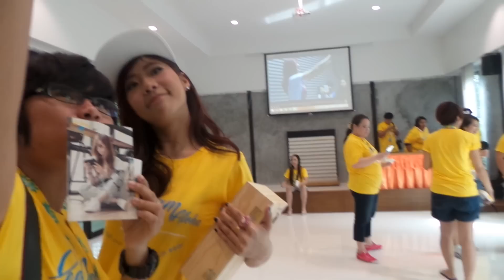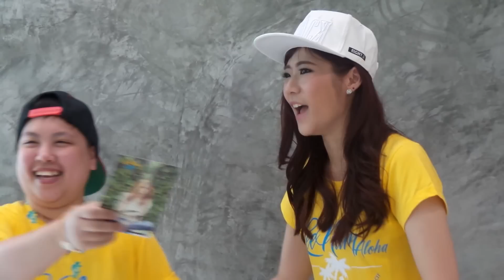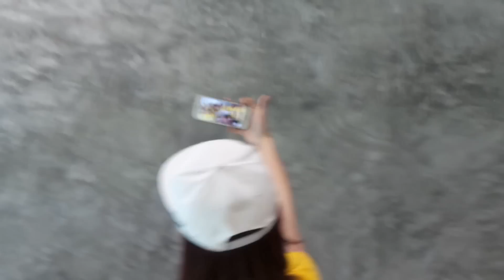มอบกล่องโปรเจคเพื่อน้ำ+ถ่ายรูปกับแฟนคลับ LeenamAlohaTrip EP37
Nam AF11 LeenamAlohaTrip @Krabi  06-08/11/2015